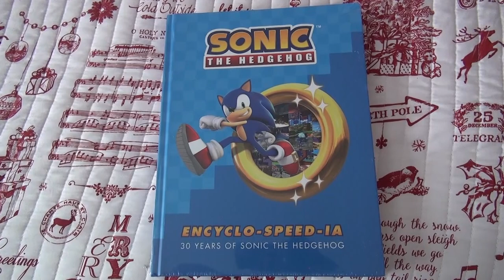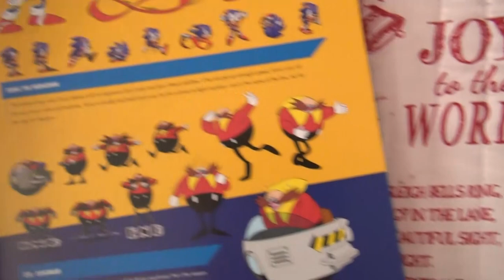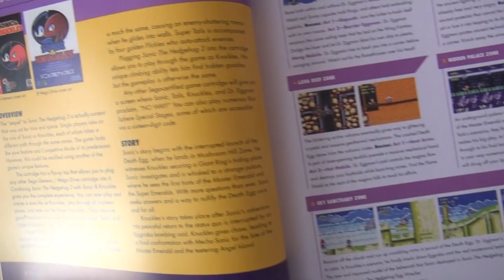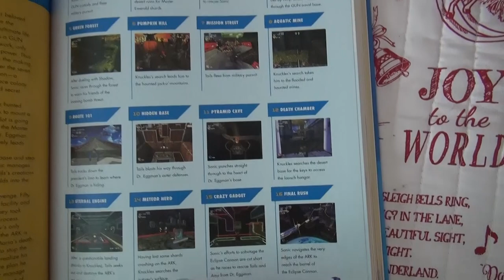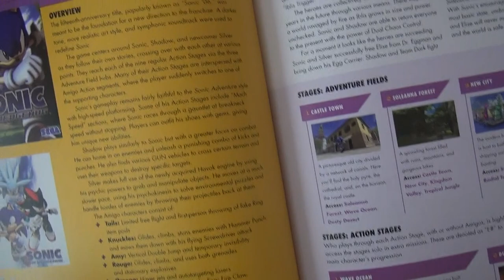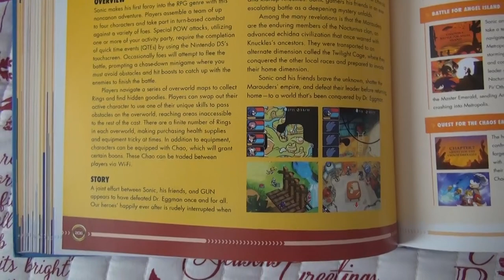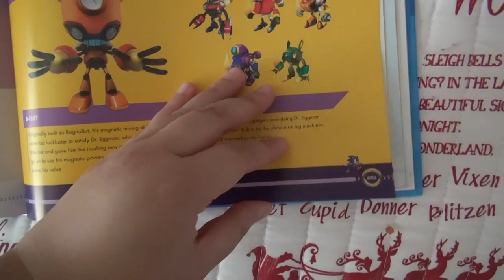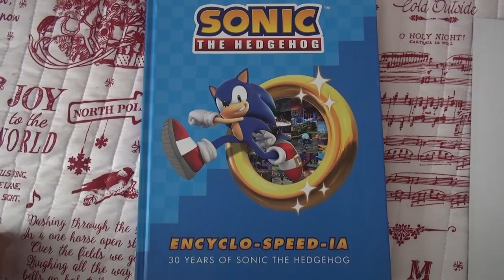Sonic Encyclo-speed-ia Book- 30 Years of Sonic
Here is myself going through the entire Sonic Encyclo-speed-ia Book to show the contents of the book with commentary.